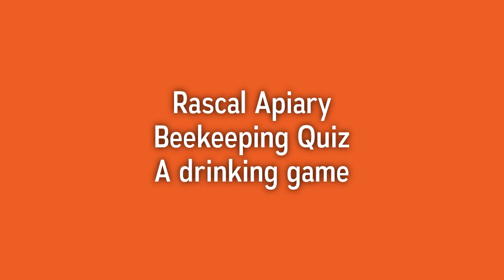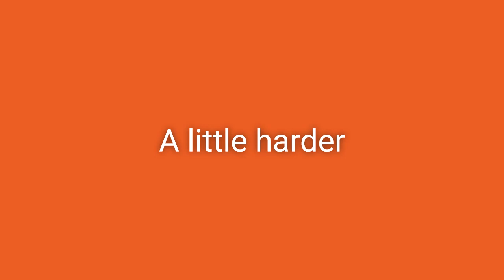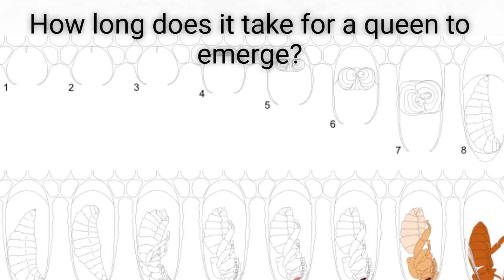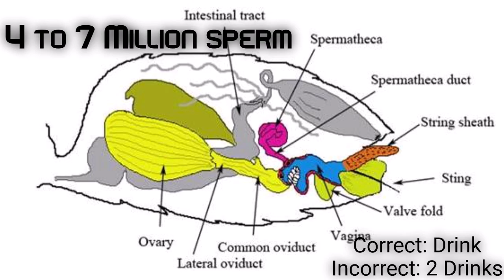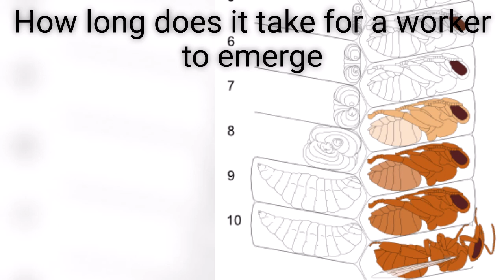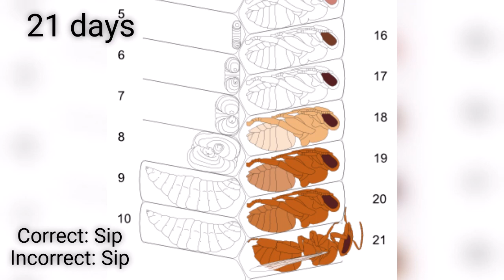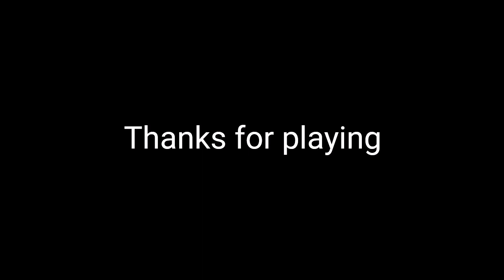Beekeeping Quiz A drinking Game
If you're a new or experienced beekeeper it's always good to catch up on basic information!
Products shown in the picture are linked below!

Smoker and extras
Entrance reducers
Hive tool
Bee Brush
Queen Clip
Frame Rest
Queen excluder
Bee Escape
Inner Cover
Drone Frame
Beekeeping Kit

Rascal Apiary is a backyard beekeeping family working towards their Master Beekeeping Certification.  Please, let us know if you have any feedback with the video's we provide. Keep in mind that the content is geared towards Northeastern North Carolina.